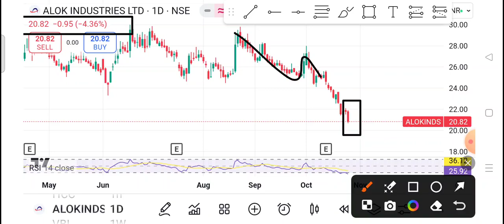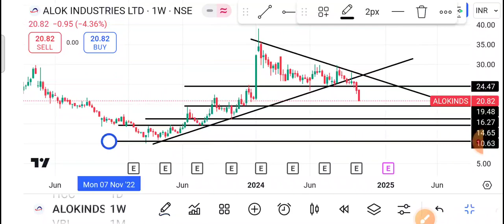Alok industries Share Latest News | Alok industries Share price Today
1-) Alok Industries Share
2-) Alok Industries share news today
3-) Alok Industries share latest news
4-) Alok Industries share price
5-) Alok Industries share analysis
6-) Alok Industries share price today